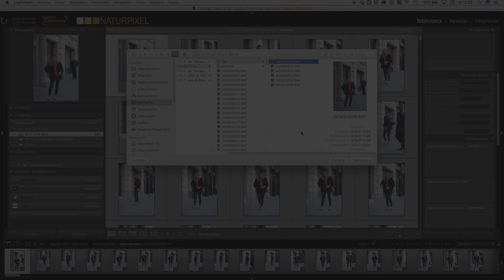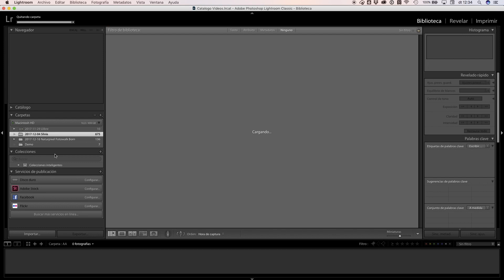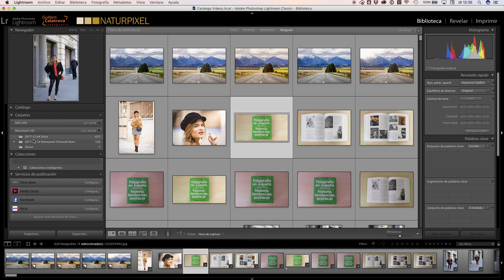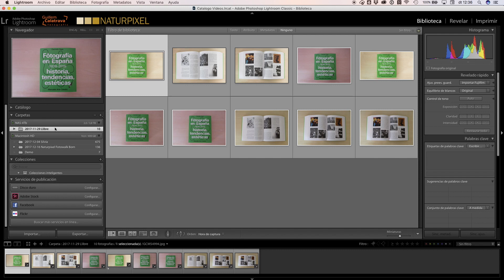Cómo recuperar imágenes o carpetas perdidas en Lightroom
¿Has perdido fotografías de tu catálogo de Lightroom? ¿Han desaparecido carpetas llenas de fotografías? ¿Has movido fotografías de sitio y ahora no te aparecen en el catálogo de Lightroom?
En este vídeo te enseñaré a recuperar tus fotografías perdidas para que vuelvan a estar de nuevo en tu catálogo, con todos los ajustes y ediciones que hubieras podido haber hecho anteriormente.

Equipo fotográfico que uso:

✩ Fujifilm X-T2
✩ Fujifilm X-Pro2
✩ Fujifilm 10-24 ƒ/4 OIS
✩ Fujifilm 16-55 ƒ/2,8
✩ Fujifilm 18-55 ƒ/2,8-4 OIS
✩ Fujifilm 50-140 ƒ/2,8 OIS
✩ Mochila Vanguard Alta Sky 51D
✩ Mochila Vanguard Up Rise 46
✩ Trípode Vanguard VEO 265 CB
✩ MacBook Pro 15" 2016